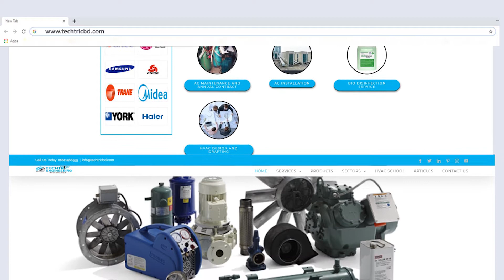Techtric Engineering Service